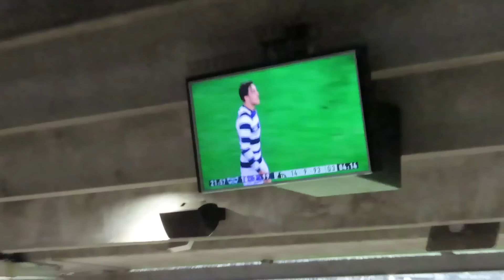ELITE PIES PERFORMANCE! • Geelong v Collingwood Round 1 2023 AFL VLOG